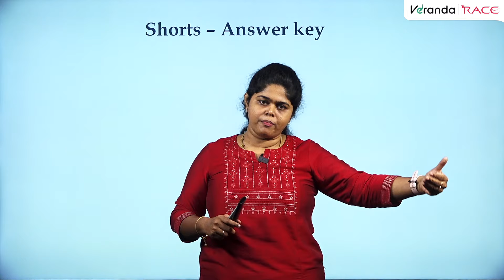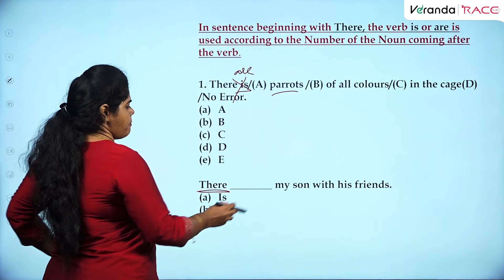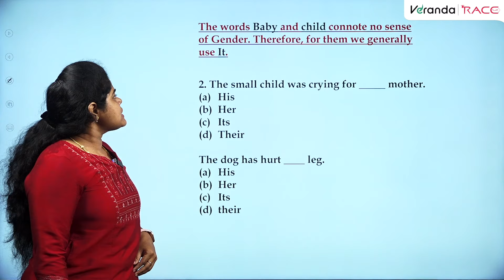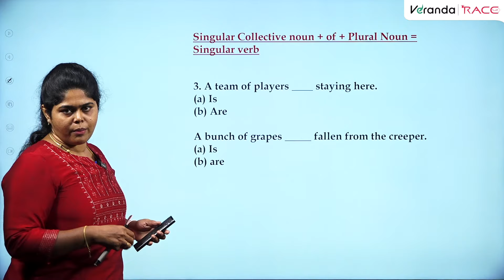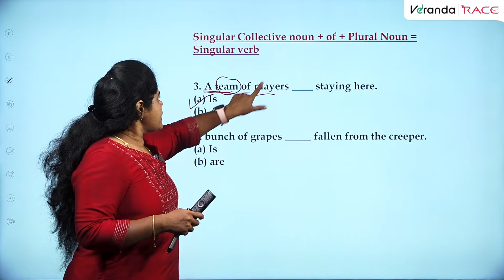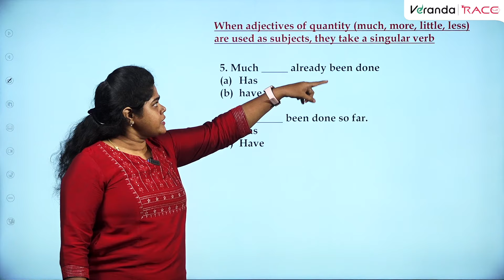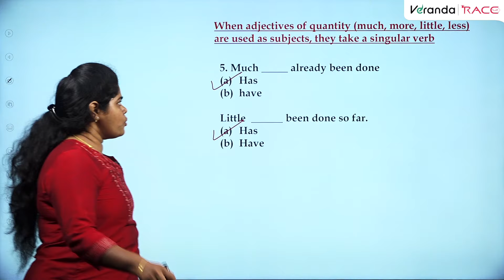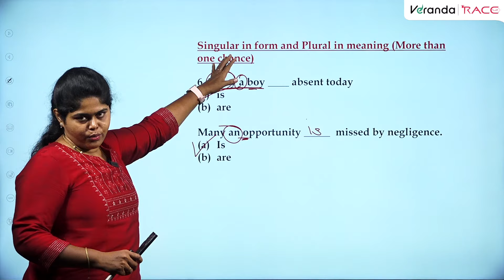Shorts Answer Key Explanation Video by Priscilla | Verandarace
In the beginners' guide, we are going to learn about the ' Mock test for beginners - IBPS RRB CLERK & PO 2023, Quantitative Aptitude to Crack LIC AAO & ADO Prelims, Clerk, Bank Exams and Competitive Exams.